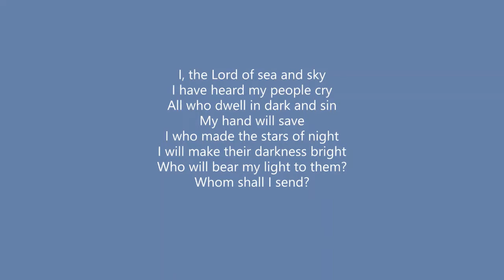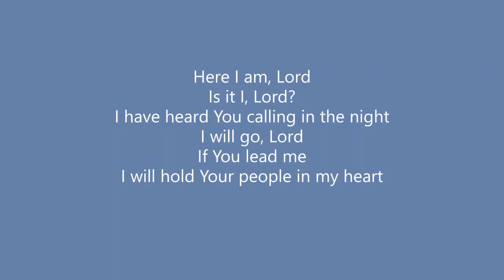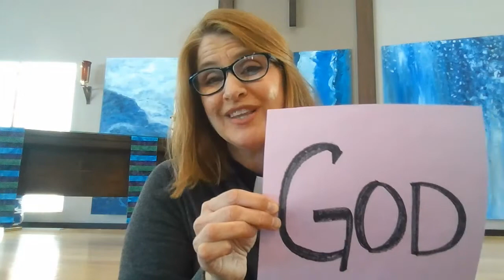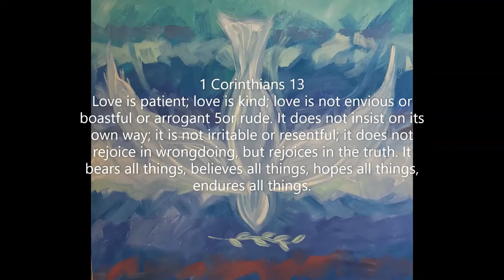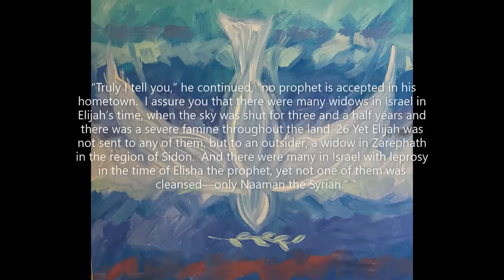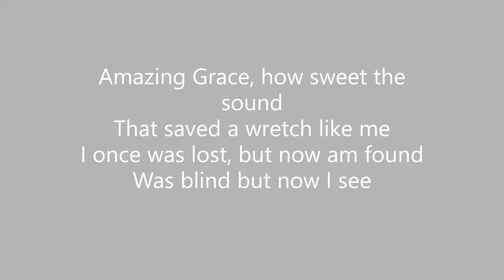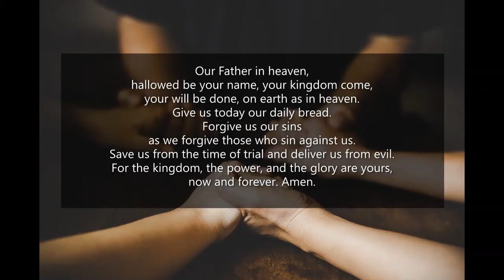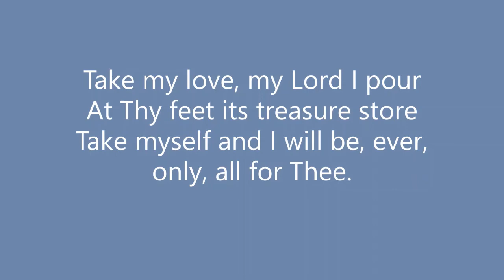January 30th Worship, family of Christ, Lakeville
Join us as we continue our journey in the season of Epiphany with a continued look at Jesus' first teaching and how our hope often takes us to places of uncomfortability.